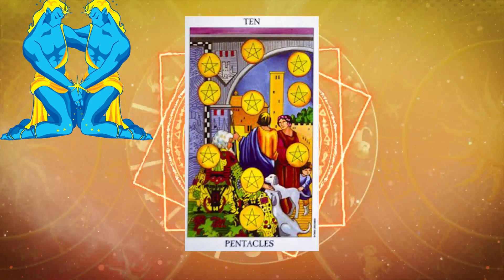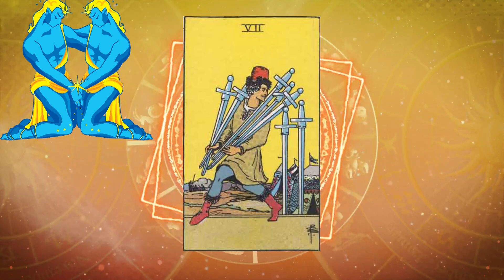Gemini March 2021 Tarot Reading || कैसे रहेगा मार्च २०२१ || कर्क राशि || Dr. Jayanti Mohapatra